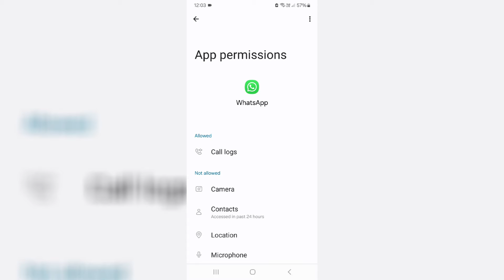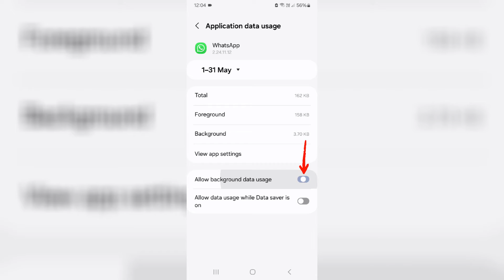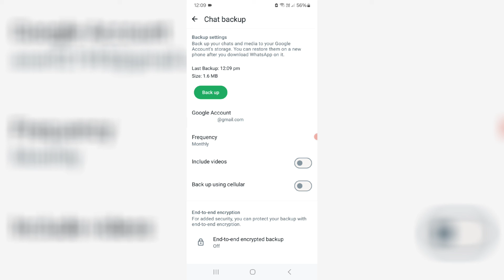Unable To Backup Messages Whatsapp Problem Solved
This video is about how to fix Unable To Backup Messages Whatsapp Problem Solved or how to solve whatsapp unable to backup messages.

Here i get this error message in my samsung galaxy a15 5g android mobile.

At same time this solution works for all android mobile devices like oppo,vivo,poco,oneplus,nothing,xiaomi redmi or mi phone.

But if you have a ios based iphone or ipad,don't try this method.Because it may be not working for you.

This method also works on whatsapp business account.

This video has english subtitle at same time you can translate to kaise kare hindi,tamil,bangla telugu,kannada,sinhala and malayalam languages.

Today i get the following one error notification while i try to backup my whatsapp chats to google drive :

Unable to back up messages

OK

Timestamp :

00:00 : Intro

00:07 : About this error

00:32 : Solution

01:24 : Update

01:54 : Outro

How to solve unable to backup messages whatsapp please try again later :

1.One of my subscriber ask to me,why does my whatsapp showing this kind of message and what is the meaning of this issue?.

2.This is occurs due to media access permission is not allowed for whatsapp app.

3.So anyway if you like to fix it,just allow all the media related permission for your whatsapp.

4.But don't try to clear this whatsapp app data.

5.Because if you do this process,may be your personal chats and other informations are deleted from your whatsapp.

6.And also check if your whatsapp app is updated to the 2024 released new version or not.

7.So i hope once you follow i mentioned steps,finally this problem is solved in permanently.

8.At same time don't use unofficial version of gb whatsapp.